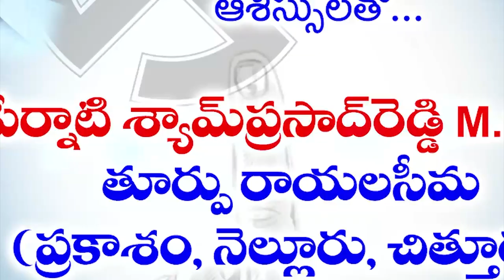అభివృద్ధి...సంక్షేమ‌మే ప్ర‌ధాని మోదీ ల‌క్ష్యం...బీజేపీ రాష్ట్ర అధ్య‌క్షుడు సోము వీర్రాజు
అభివృద్ధి...సంక్షేమ‌మే ప్ర‌ధాని మోదీ ల‌క్ష్యం...
- బీజేపీ ఎమ్మెల్సీ అభ్య‌ర్థుల గెలుపుకు కృషి చేద్దాం
- సంగంలో బీజేపీ రాష్ట్ర అధ్య‌క్షుడు సోము వీర్రాజు